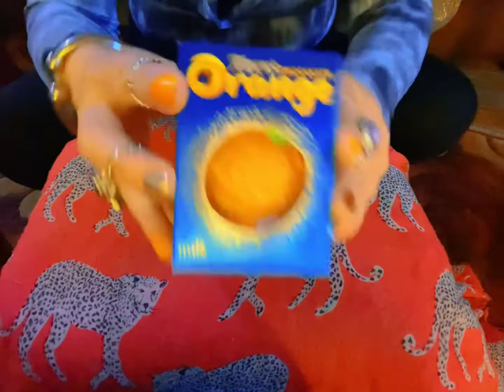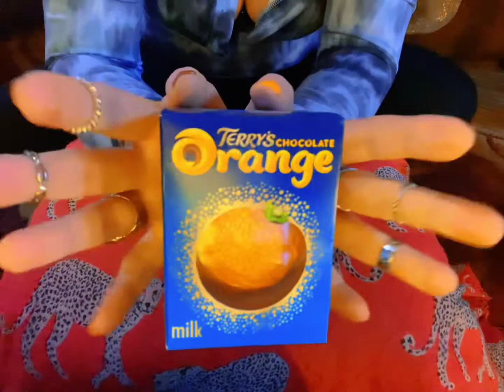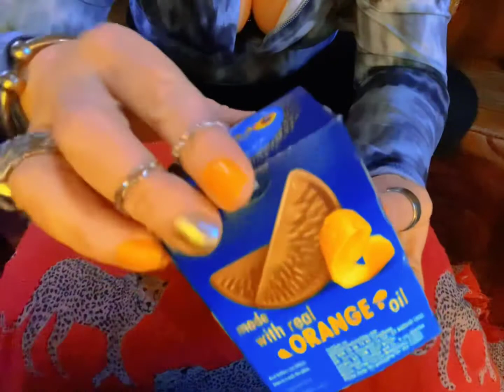asmr chocolate orange mukbang Terryschocolateorange